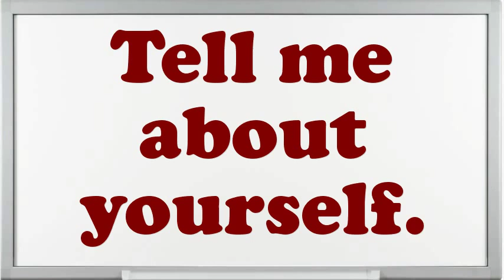Mixer Caster Concrete interview questions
Interview Questions for Mixer Caster Concrete.What are you doing if you worked as an Mixer Caster Concrete?What are your professional objectives for an Mixer Caster Concrete?What strategic plan did you have as an Mixer Caster Concrete?Why do you think you are eligible for the position of Mixer Caster Concrete?If you were hiring a person for this job, what would you look for?